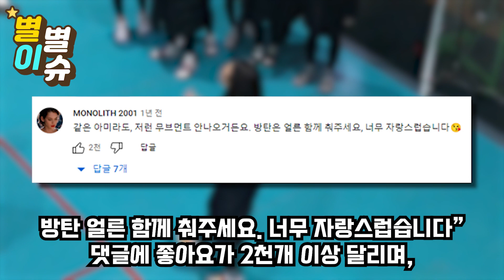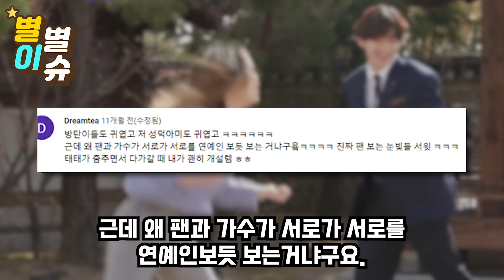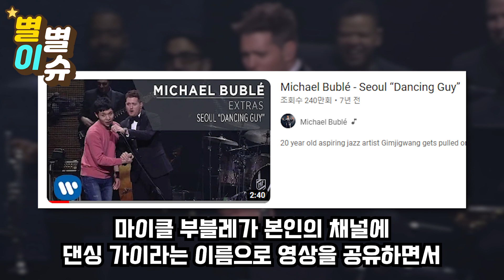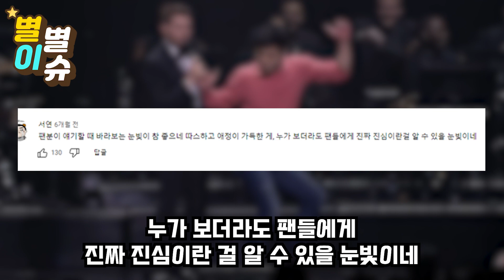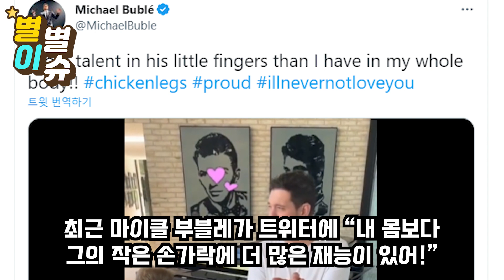안녕하세요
내한 공연에 난입했던 괴짜 한국팬 잊지 못한 팝스타 그 후 은퇴할 수 밖에 없던 이유 알려지자 난리난 상황